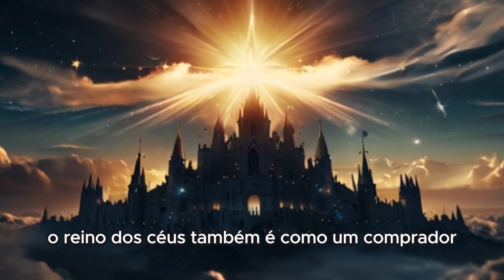Palavra do dia 23 de agosto O Reino dos Céus é como um tesouro escondido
Naquele tempo, disse Jesus à multidão: 44 "O Reino dos Céus é como um tesouro escondido no campo. Um homem o encontra e o mantém escondido. Cheio de alegria, ele vai, vende todos os seus bens e compra aquele campo. 45 O Reino dos Céus também é como um comprador que procura pérolas preciosas. 46 Quando encontra uma pérola de grande valor, ele vai, vende todos os seus bens e compra aquela pérola".